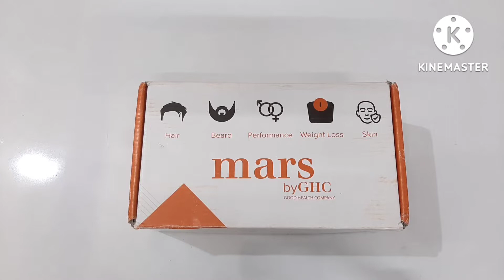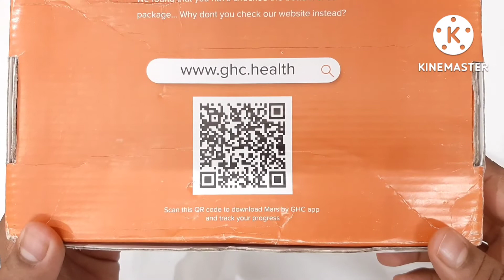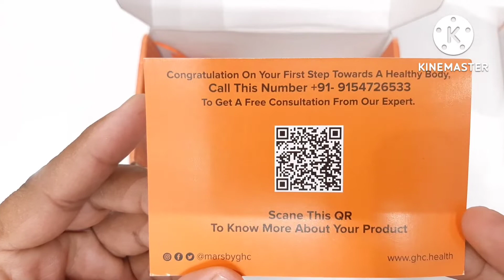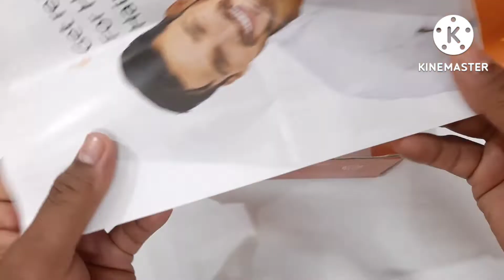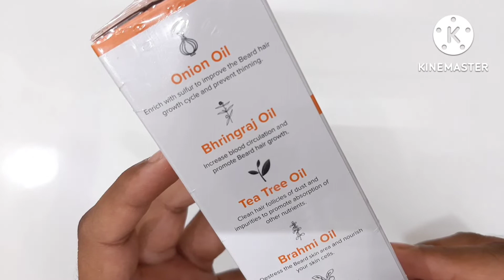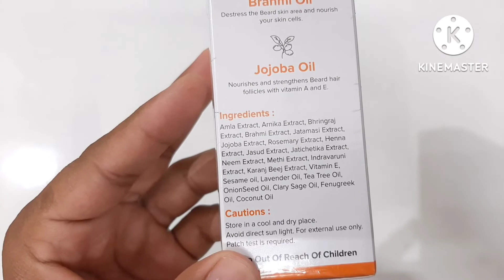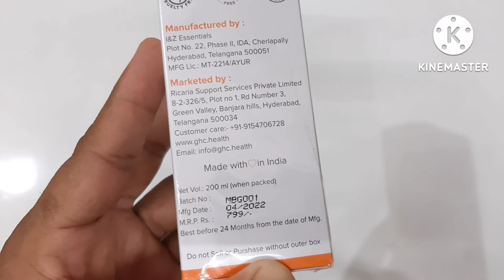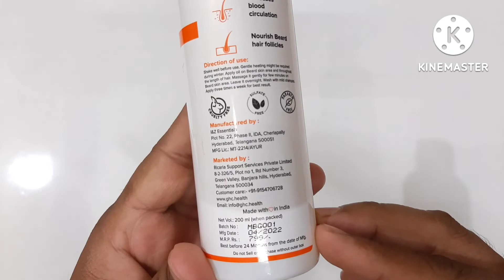MAKE YOUR BEARD GROW HEALTHIER AND DENSER || WITH BEARD GROWTH HAIR OIL || BY MARS BY GHC || ❤👍BEST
Here is the MAKE YOUR BEARD GROW HEALTHIER AND DENSER || WITH BEARD GROWTH HAIR OIL || BY MARS BY GHC || ❤👍BEST👍❤ 😱🔥👍 !!! !! ❤🔥 👍👍👍 😱👍😱😱 😱🔥 😱 😱 👍👍❤🔥👍🔥❤❤👍. @REVIEW Wallah
[ CUSTOM URL] of our channel
and always keep your support
and help our review wallah family to grow
and always there  for you bringing new videos of review
for ease of yours to buy the product from the market
after seeing its review from ! REVIEW WALLH !
! REVIEW WALLAH ! dekh dala to life jingalala.